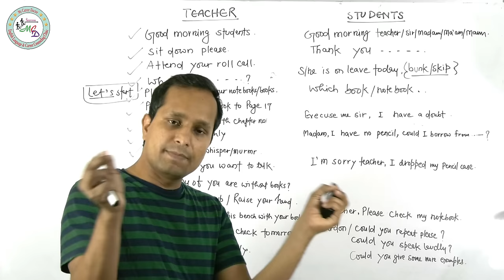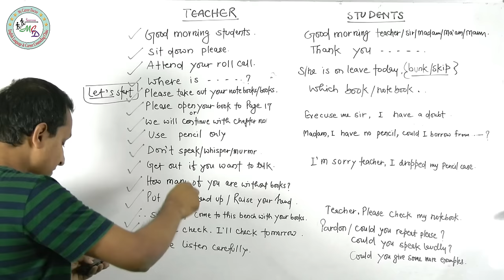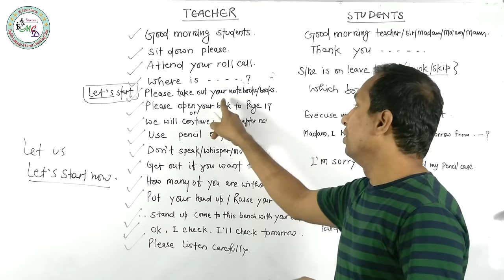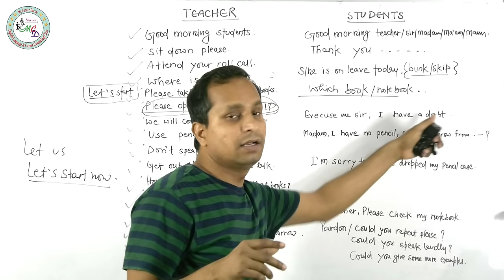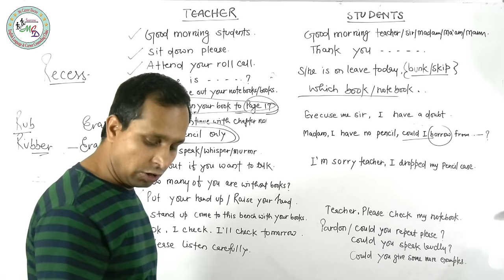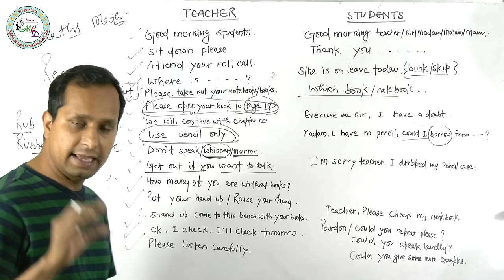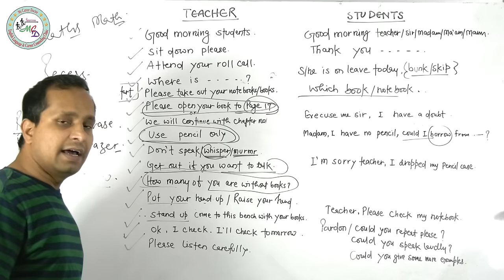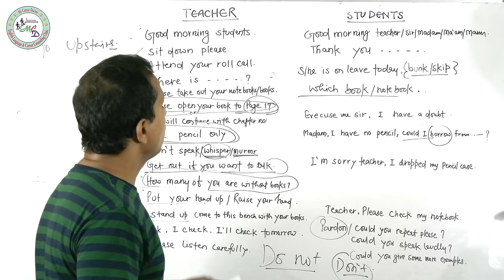How to Talk to Students in English - Teacher & Student Conversation | अब हर Teacher अंग्रेजी बोलेगा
✅  Join us for interview preparation.
✅  Join us for Spoken English & Personality Development.

🏠 2nd Floor, Union Bank Complex, Near Vishal Mega Mart, VIP Road, Balbhadrapur, Laheriasarai, Darbhanga, Bihar_846001.
'My Career Doctor' Bihar की एकमात्र विश्वनीय institution है, आपको Online & Offline Classes provide कराता है | आप हमारे चैनल से फ्री में भी अंग्रेजी सीख सकते हैं, इसके लिए चैनल के play list visit करें वहां आपके लिए अलग अलग list (category of video) पहले से तैयार किये गए हैं | For paid offline classes के लिए कृपया ऊपर दिए गए पते पर visit करें | इसके अलावा My Career Doctor Bihar की most trusted career counseling clinic है जो जरूरतमंद को counseling देता है (Personal Paid Counseling 500/45 minutes) |
By: Prakash Singh Azad
Trainer & Motivator & Counselor